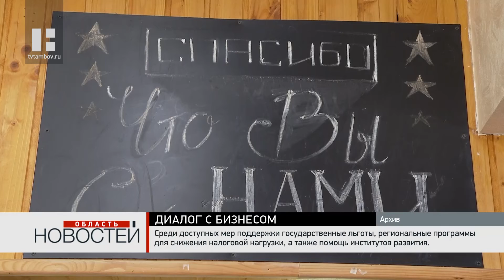Сергей Юхачёв за круглым столом встретился с начинающими предпринимателями Тамбовской области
Сегодня за круглым столом с начинающими предпринимателями Тамбовщины встретился исполняющий обязанности заместителя главы администрации области Сергей Юхачёв. В беседе затронули темы господдержки, налоговых преференций и обязательной иммунизации сотрудников.